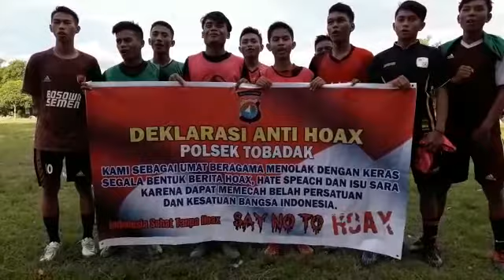Deklarasi Anti Hoax Club Sepak Bola Mamuju